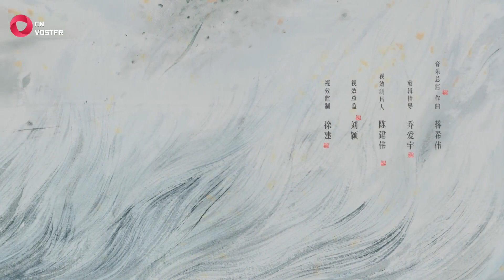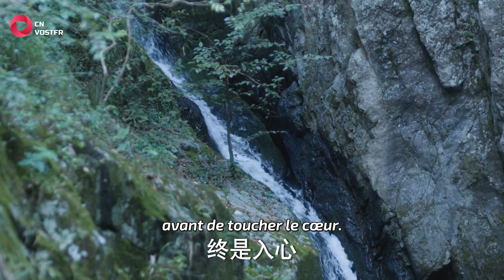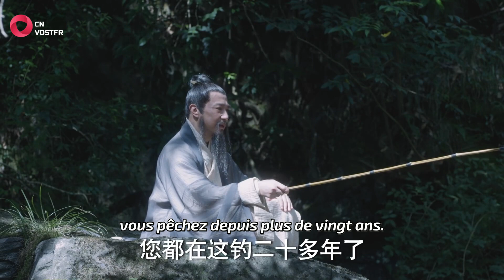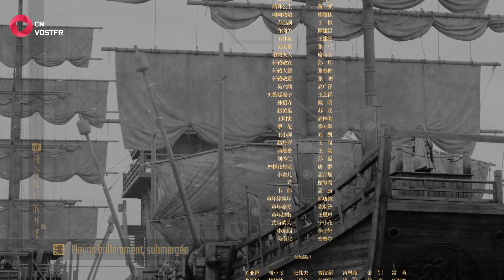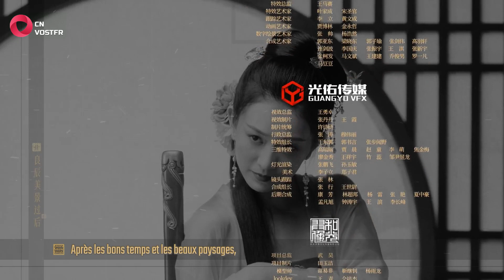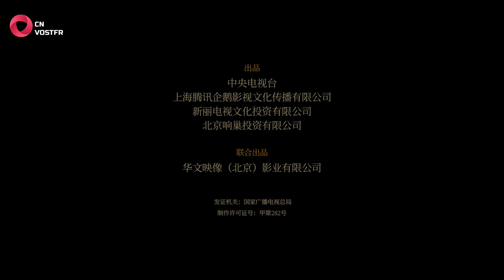Sword Snow Stride - Saison 1 Épisode 24 (VOSTFR)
Découvrez un nouvel épisode chaque samedi !

Épisode 24/38

Que va faire Zhao Kai à Xu Longxiang ?

00:00 Opening
01:30 Episode 24
43:00 Ending